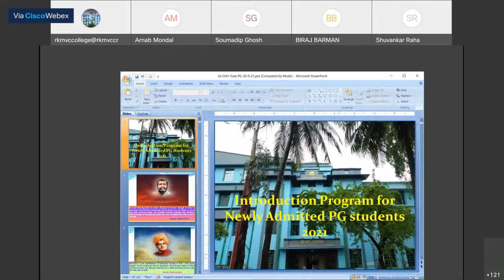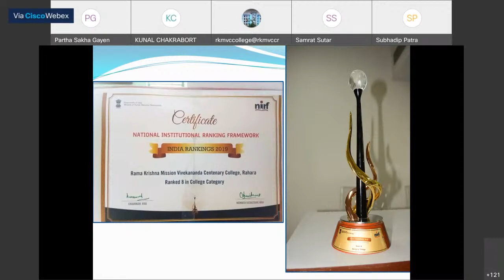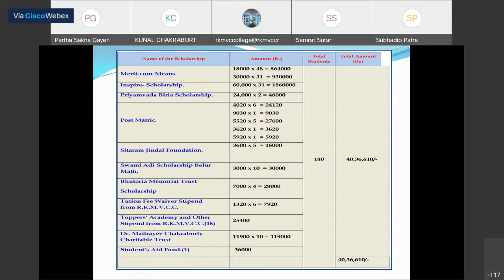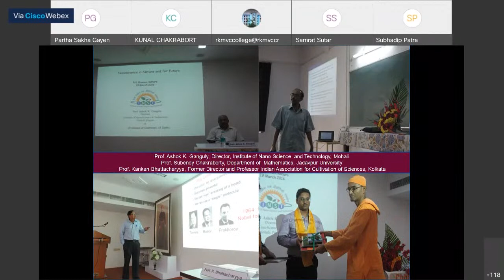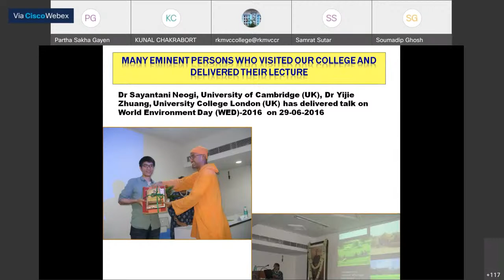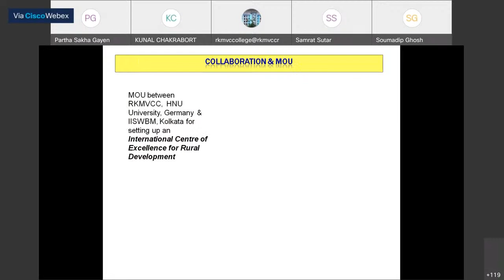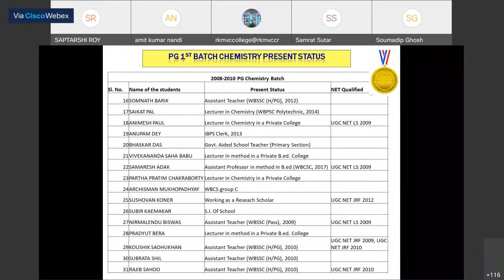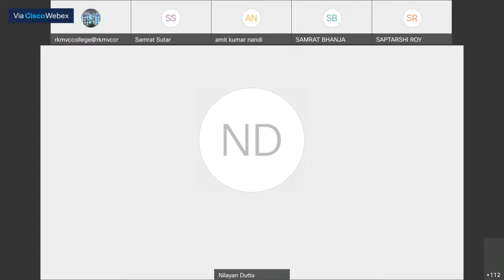M.Sc. 1st Semester class Opening 2021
Swami Kamalasthananda, Principal